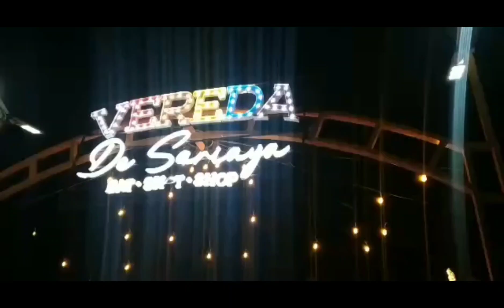MAKE UN USUAL EXPERIENCES IN SARIAYA QUEZON.